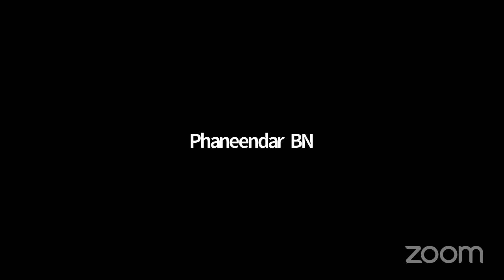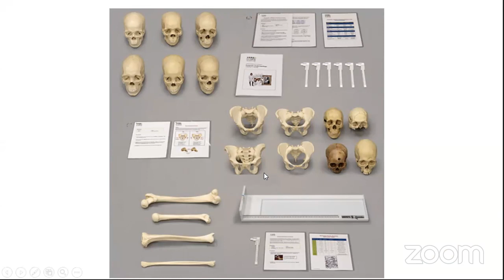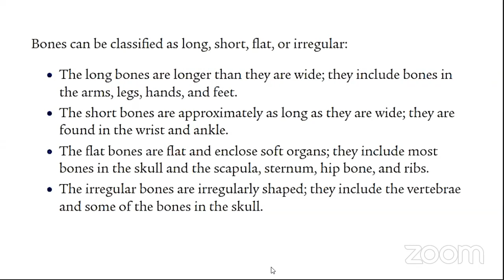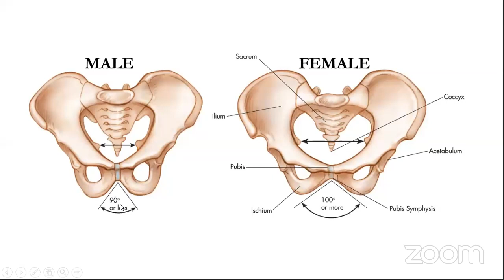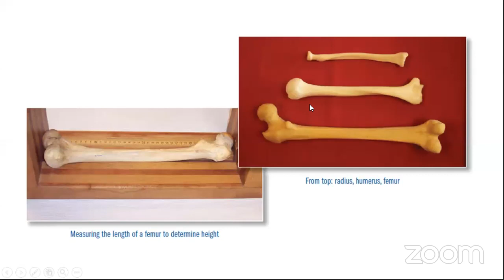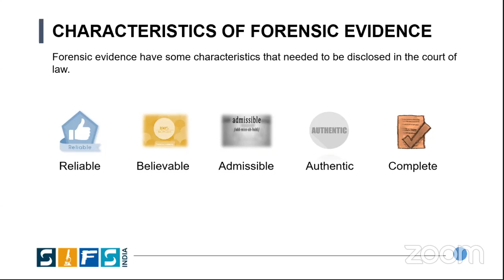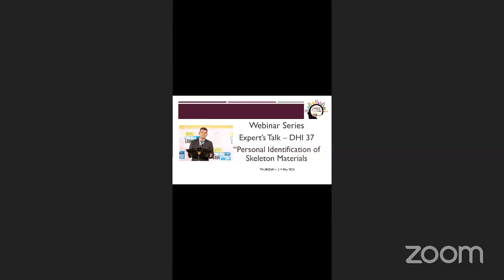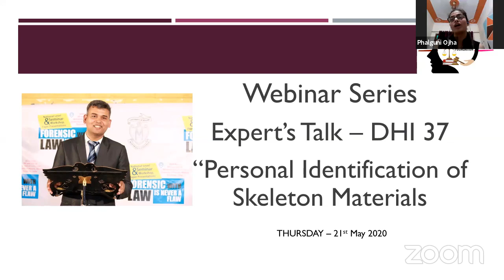DHI 37 - Expert's Talk - Personal Identification by Skeleton Material